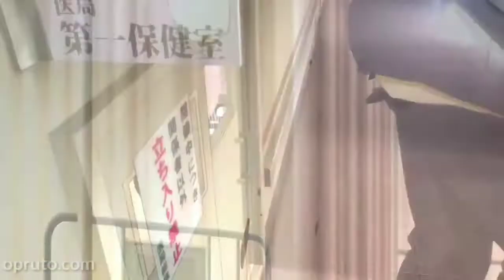Angel Beats! Episode 01-13 Subtitle Indonesia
❀ Opruto Official ✿

💎 Anime: Angel Beats!
💎 Genre: Action, Comedy, Drama, Supernatural
♫ Niwel Altero ft Ollie Wade- Coming Home
⫷ 01-13 ⫸
☛ 𝐄𝐏𝐈𝐒𝐎𝐃𝐄

⌨ Jika terdapat link yang error (tidak bisa dibuka) silahkan menginformasikan kepada kami lewat komentar dibawah video ini ya kk, Arigatou Gozaimasu 😊.